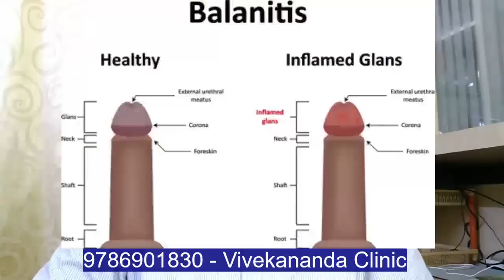ஆண் குறி முன் தோல் வெடிப்பு பிரச்சனையா? தீர்வு இதோ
அரிப்பு, சிவந்து போதல்! ஆண்குறி பகுதியில் சிவந்து காணப்படுதல், அரிப்பு, தோல் மீது செதில்கள் போல இருப்பது ஃபங்கள் இன்பெக்ஷன், சொரியாசிஸ், கடினமாக சோப்பு போன்ற காரனங்களால் உண்டாகும் ஆண்குறி பிரச்சனை. பால்வினை நோய் தாக்கம் இருந்தால் கூட இந்த பிரச்சனை வரும்.

இந்நோயின் அறிகுறிகளும் அடையாளங்களும் :
1.ஆண்குறி துவாரம் அடைபட்டு,பலவிதமான வேதனைகள் உண்டாகும்.
2.அரிப்பு,
3.எரிச்சல்,
4.குருகுருப்பு,
5.வெப்பம்முதலியன தோன்றும்.
6.பருப் போன்று கட்டிகள் உண்டாகும்.
7.விஷக்கடியால் ஏற்பட்ட நோய் போன்று தோன்றும்.
8.உடல் அழகுக் கெட்டு தேகம் நலிந்து மெலிந்துவிடும்.

உங்களுக்கு நீரிழிவு இருந்தால். அதிலும் குறிப்பாக, உங்கள் நீரிழிவு கட்டுக்குள் இல்லாமலும் சிறுநீரில் சர்க்கரையும் இருந்தால். கழிப்பறைக்குச் சென்று வந்த பிறகு, முன்தோலுக்குப் பின்னால் தங்கியிருக்கும் சர்க்கரையுள்ள சிறுநீர்த் துளிகள், கிருமிகள் எளிதில் அதிவிரைவாக இனப்பெருக்கம் செய்ய உதவுகின்றன.

உங்களுக்கு ஆணுறுப்பு முன்தோல் இறுக்கம் இருந்தால். இது, ஆணுறுப்பு மொட்டு மேலாக முன்தோலை பின்னோக்கி இழுக்க முடியாத நிலைமை ஆகும்.

உங்களுக்கு ஆணுறுப்பு முன்தோல் இறுக்கம் இருந்தால், அதனால் வியர்வை, அழுக்கு மற்றும் சிறுநீர் ஆகியவை முன்தோலுக்குக் கீழ் சேரும் என்கிற காரணத்தால், உங்களுக்கு ஆணுறுப்பு மொட்டுத் தோலழற்சி அநேகமாக உருவாகலாம். இது, நேரடியாக எரிச்சலை ஏற்படுத்தலாம் அல்லது பாக்டீரியா செழித்து வளர்வதற்கு ஊக்குவித்து நோய்த்தொற்றை ஏற்படுத்தலாம்.

சில வகையான பாலுறவு மூலம்  நோய்த்தொற்றுகள் STIs, எப்போதாவது ஆணுறுப்பு மொட்டு தோல் அலர்ஜியை ஏற்படுத்தலாம். அதிலும் குறிப்பாக, உங்களுக்குச் சிறுநீர் குழல் அழற்சி urethritis, இருந்தால், பாலுறவு மூலம் வரும் ஒரு நோய்த்தொற்று, அநேகமாக ஆணுறுப்பு மொட்டுத் தோல் வீக்கத்தை ஏற்படுத்தலாம்.

பாலுறவு மூலம் பல்வேறு வகையான நோய்த்தொற்றுகள் சிறுநீர் ஒழுக்குக்குழல் அழற்சியையும், ஆணுறுப்பு மொட்டுத் தோலழற்சியையும் ஏற்படுத்தலாம் - உதாரணத்திற்கு, பிறப்புறுப்பு படர்தாமரை - genital herpes, கிளமீடியா நோய் chlamydia, மற்றும் மேகவெட்டை நோய் gonorrhoea.

சிறுநீர் குழல் அழற்சியின் அறிகுறிகள் :

1-நீங்கள் சிறுநீர் கழிக்கும் போது வலி.
2- ஆண்குறியில் இருந்து வருகிற ஒரு கசிவு.

ஆண்குறியில் எந்தவித மாற்றங்கள் உணர்ந்தாலும் உடனே  மருத்துவரை அணுகுங்கள். வறட்சி, சிவந்து போதல், அரிப்பு, வேறு எந்த வித உணர்வாக இருந்தாலும், உடனே அதை சரி செய்து கொள்ள வேண்டும். சில ஊட்டச்சத்து குறைபாடுகளால் கூட இவை ஏற்படலாம். அதற்கு சரியான மருந்துகள் உட்கொண்டாலே இவற்றுக்கு சிறந்த தீர்வு கண்டுவிடலாம். சங்கோஜம் என்ற பெயரில் பிரச்சனையை பெரிதுப்படுத்தாமல். துரிதமாக சிகிச்சை பெற்று தீர்வுக் காண்பது நல்லது.

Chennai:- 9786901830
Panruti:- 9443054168